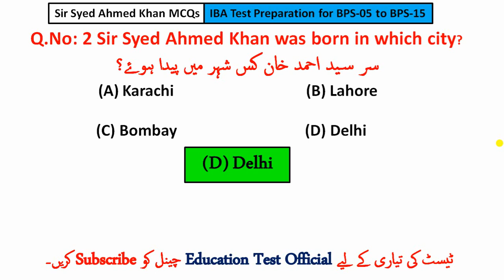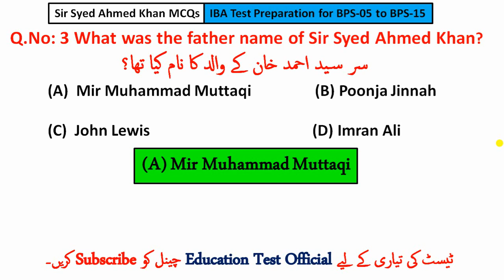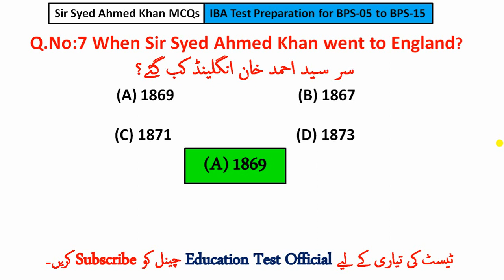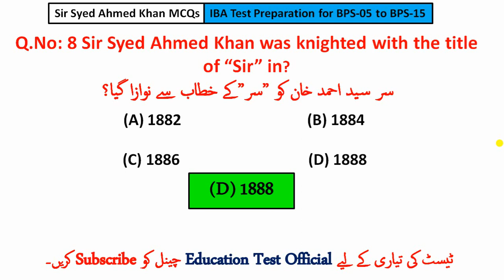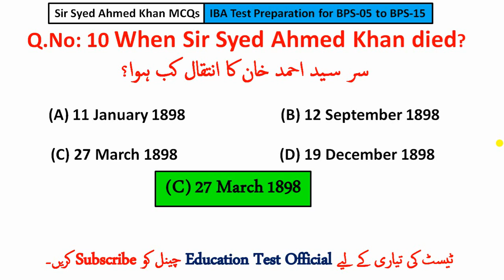Sir Syed Ahmed Khan MCQs | Most Important MCQs about Sir Syed Ahmed Khan | IBA Test Preparation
These are very important MCQs that come in every test. So given that I have started this one session to provide exams related knowledge.
sir syed ahmed khan, life of sir syed ahmed khan, sir syed ahmed questions and answers for all job test like ppsc css fpsc nts issb army police asf anf fia etc. So, you should prepare these important sir syed ahmed mcqs questions to gain maximum marks in all competitive exams because these islamic studies mcqs have repeated in every job test.